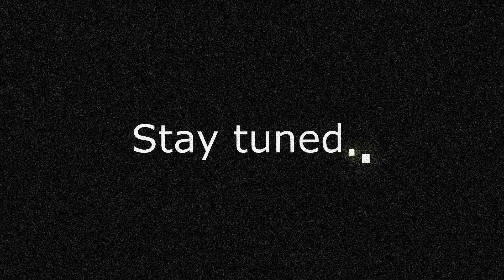Wild Gloom - Teaser I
Rozsyłajcie to dalej!
Dzięki za pomoc..